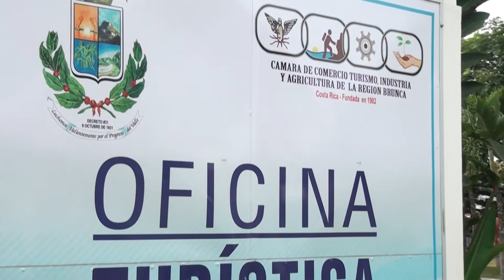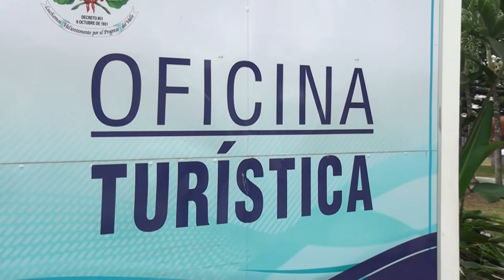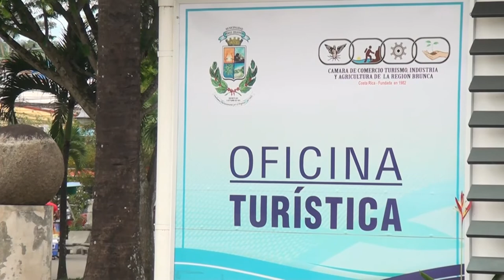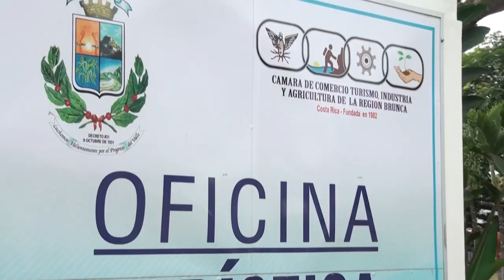40 emprendedores estarán en Vení a Pérez Expo Turismo 2022